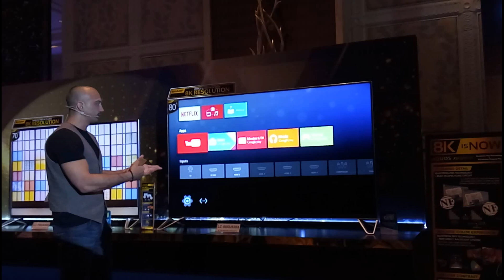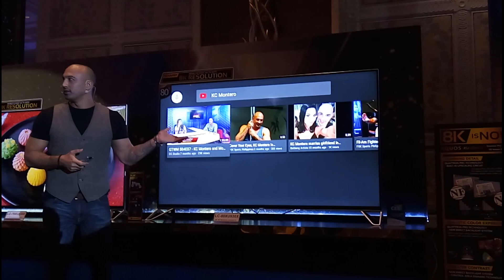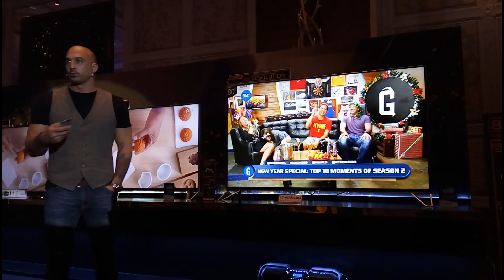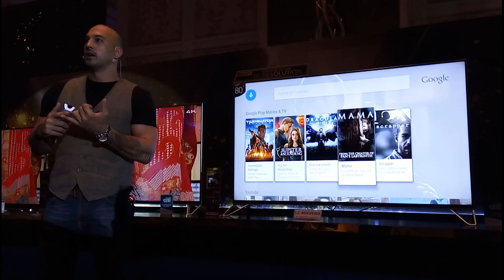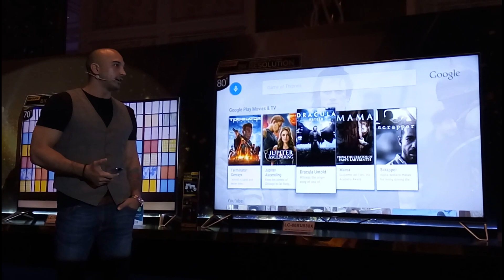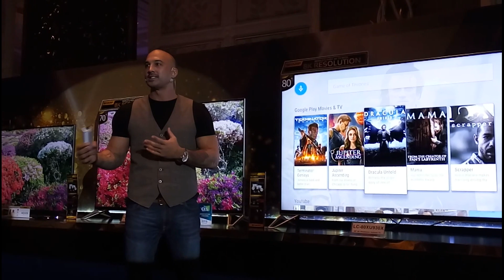KC Montero Demonstrates the 80-inch Sharp Aquos 8K TV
The 1st 4K TV with 8K resolution is now in the Philippines. Sharp AQUOS XU Series was recently launched and KC Montero played with it during the event. Details on the blog